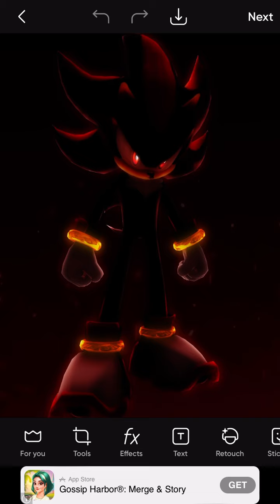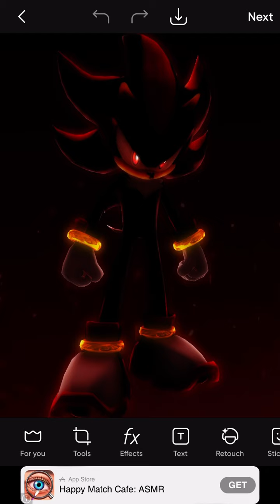Shadow the hedgehog